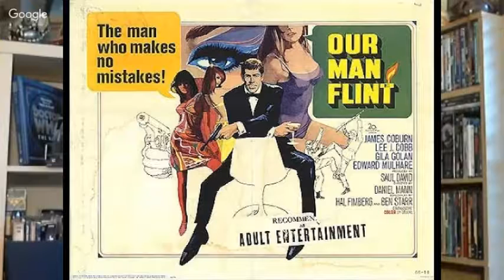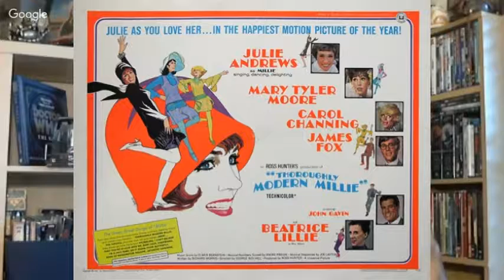The rest of Pop Culture 1966-1977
This week instead of our usual Trek Discussion what we get iinto this week is talk about what was on Pop Culture during the 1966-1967. We start by discussing music that was hitting number 1 in the country at the time. This includes the Beatles and the Monkees, mostly, but also Sinatra and Simon and Garfunkle. From there we hit the top movies of the era and the get down and dirty discussing the rest of the television landscape of the era. This includes the light hearted fair of My Three Sons that was in the same time slot (and beating) Star Trek. We discuss the Emmy Winning Desilu show Mission: Impossible and also the wack Avengers tv show!